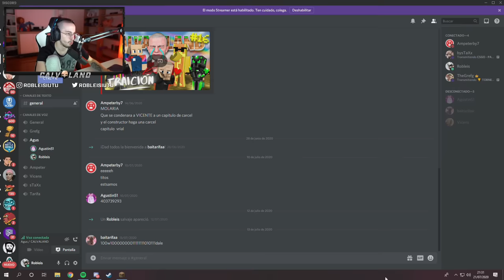MI SANTUARIO SECRETO | Calvaland #15